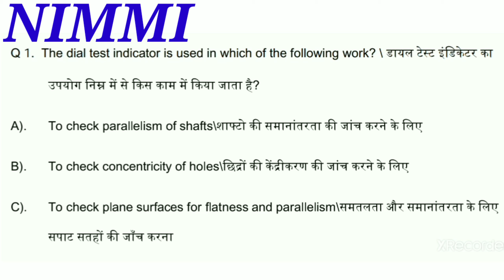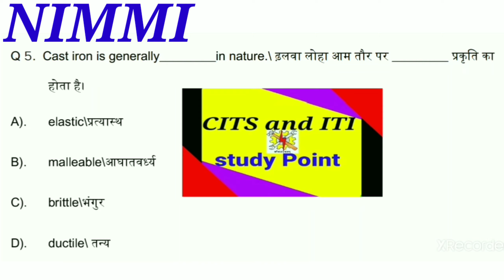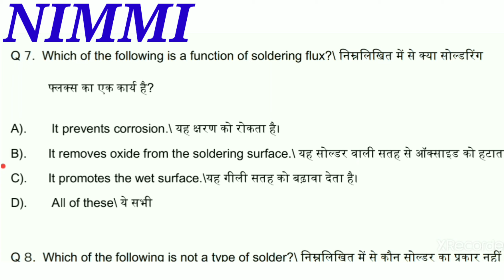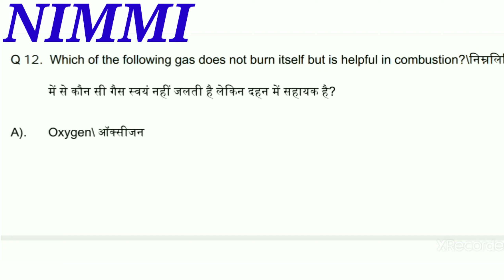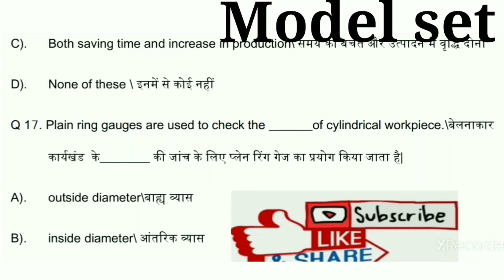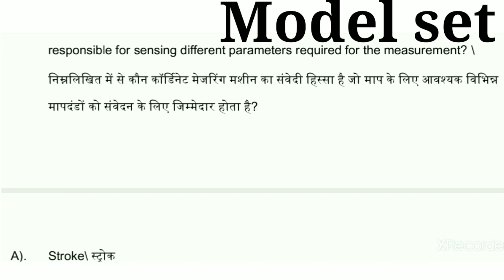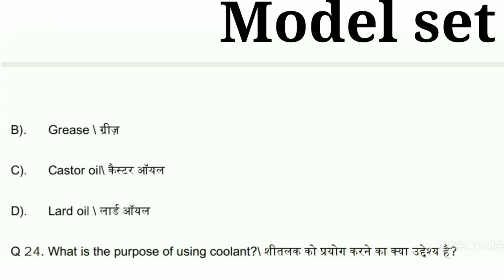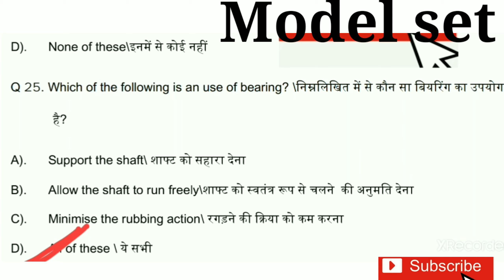BARC/ MCQ class 4 [Question Bank] ITI फिटर/ टर्नर/ मशीनिस्ट /के लिए बहुत ही उपयोगी।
दोस्तों हमारे चैनल में टेक्निकल टूल्स और इक्विपमेंट्स से संबंधित विभिन्न प्रकार के वीडियो मिलेंगे।

इस चैनल में आपको मॉडल सेट मिलेगा जो कि निम्मि पैटर्न पर आधारित होगा।

दोस्तों हमारे इस चैनल में जी के स्पेशल क्लासेज भी होते हैं।

           Gk special

          Thanks

                     THANKU